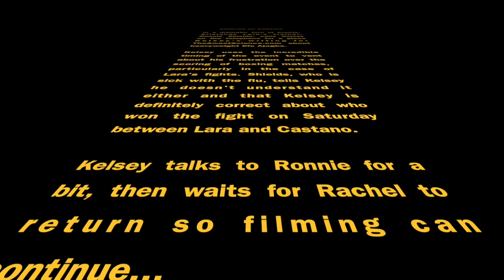Why Can't Boxing Judges Consistently Score Fights?!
Why can't boxing judges score fights consistently? That's the question Kelsey and Rachel have after watching Erislandy Lara fight to a draw with secondary 154-pound titleholder Brian Castano. Plus, Lara's trainer Ronnie Shields amazingly happens to call Kelsey during the rant and Rachel talks a little bit about Andy Lee's awesome book, Fighter.